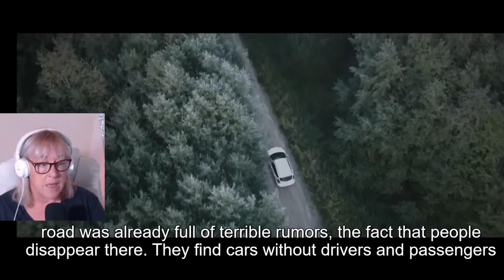If your scared of VAMPIRES, Don't Watch This! DARKGHOST - VAMPIRE LOG SPOOKY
You decide, is this real??This is a review by Jacks Paranormal World of Dark Ghost -  Vampire Log,

Thank you Denis for letting me use your material xx
Transcript at the bottom

A country road about which there is a terrible legend, about people living here, rather than creatures similar to people
0:11
I will tell you a story that one of the subscribers told me
0:16
10 years ago, a man was driving home by turning off the highway onto a forest road
0:22
, thus shortening the path.This
0:26
road was already full of terrible rumors, the fact that people disappear there. They find cars without drivers and passengers
0:34
These people have gone missing and never found
0:38
them.But the man did not believe in these rumors, he believed that it was fiction.After
0:43
driving 2 km, he noticed a man standing on the side of the road,
0:49
he described him - he was wearing jeans and a sweater. Despite the fact that it was -15 degrees on the street.
0:57
Passing by this strange guy, the man decided to stop and bring him up. The
1:01
man called him to the car. The guy stood still.
1:06
After when he turned towards the car, the man saw that this guy's eyes were shining and two large fangs were sticking out of his mouth. The
1:15
man got scared and got into the car and began to leave.
1:18
Looking in the rearview mirror and saw that this guy was chasing him. The man increased his speed, about 50 km per hour. The
1:28
guy did not lag behind and ran after him. The road is very bad and you can't accelerate along it. The
1:33
man increased his speed. About 80 kilometers per hour but the guy still did not lag behind and ran him
1:41
Passing so kilometers 4 man saw on the roadside three more similar to the other guy
1:46
also shining eyes and protruding fangs
1:49
After passing them, the man saw that that they run behind him
1:53
It was not until the until he left the forest road
1:57
After he vowed that he would never enter this forest again
2:01
And today I am going to that very forest road
3:51
It is better not to go out
3:55
Now I will pass this road and look for an abandoned house
4:20
So there are some buildings
4:26
here There is some then the house
4:29
I drove through the forest. Now go to that zabroshku see that there are
4:53
means not lied about these people rather beings who were on the road
5:02
is really
5:08
I'm not sure I set off from their territory or not
6:02
is now established here night cameras, one put in this room,
6:10
second in the
6:13
And the climb the
6:17
attic, the first chamber
6:29
a second chamber
7:09
since I here to climb
7:12
8:26
on the blast furnace floor crunches
8:34
so'll stay I
8:36
Do that here
8:40
sit listen
8:42
will
8:45
come who
9:14
is not exactly animals scream
11:34
the main thing that they are here not crawled
11:38
does not have climbed up to me
11:41
it would be the end of
13:26
it to the roof climb
14:37
they on the roof the
15:19
battery at the lantern is discharged
15:23
if my light goes out, I will be finished
15:40
I think I need to get out of here I should
16:08
n’t drive the car away